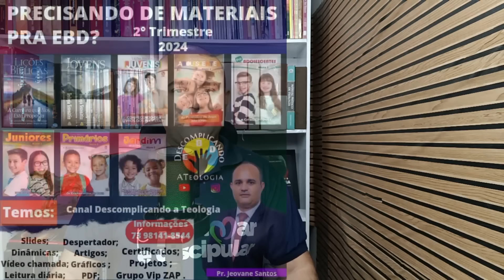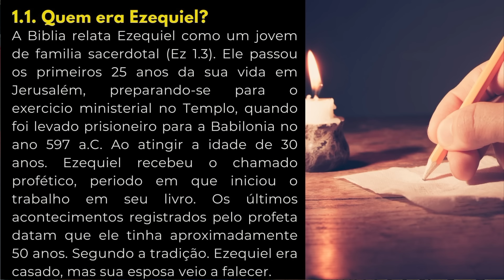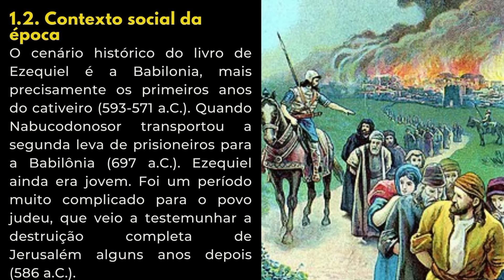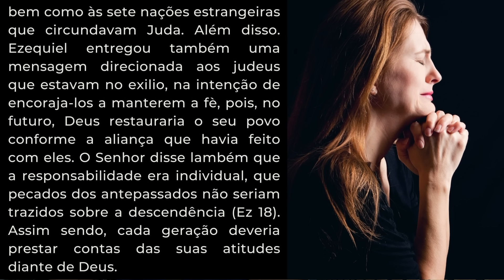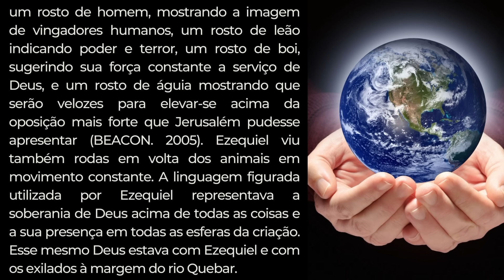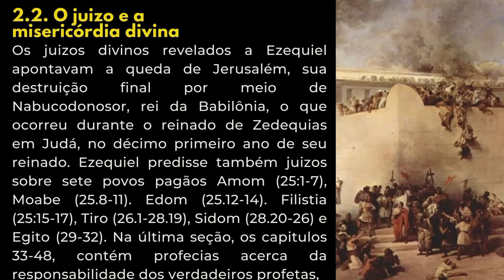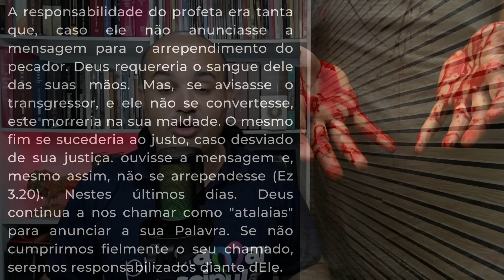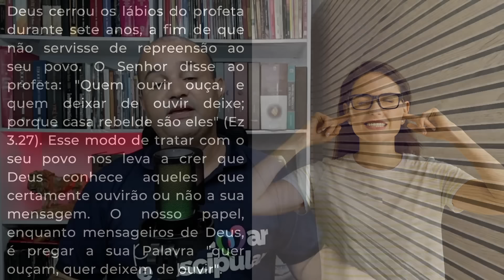EBD - Ezequiel - Um Jovem Com Visões | Lição 4 Juvenis [ EBD 2 Trimestre 2024 ]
Vídeo aula da Revista dos Juvenis do 2 Trimestre 2024, Vamos estudar a lição 4  Ezequiel - Um Jovem Com Visões

Lição 1- Conhecendo os Profetas Maiores
Lição 2- Deus Contava Com Isaías
Lição 3- Jeremias - Onde Buscar Coragem?
Lição 4- Ezequiel - Um Jovem Com Visões
Lição 5- Daniel - Deus Controlando Tudo
Lição 6- Conhecendo os Profetas Menores
Lição 7- Oseias e Joel
Lição 8- Amós e Obadias
Lição 9- Jonas e Miqueias
Lição 10- Naum e Habacuque
Lição 11- Sofonias e Ageu
Lição 12- Zacarias e Malaquias
Lição 13- A Profecia na Atualidade.

*Playlist vídeo aula com dinâmicas*